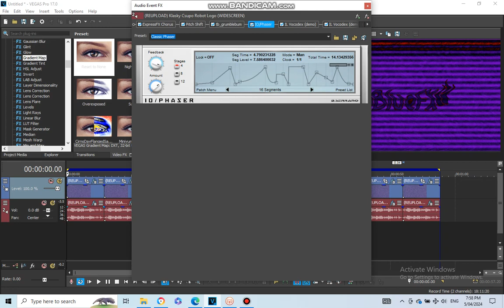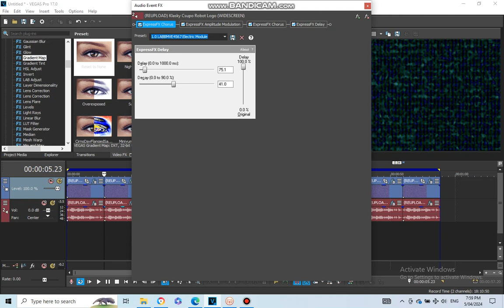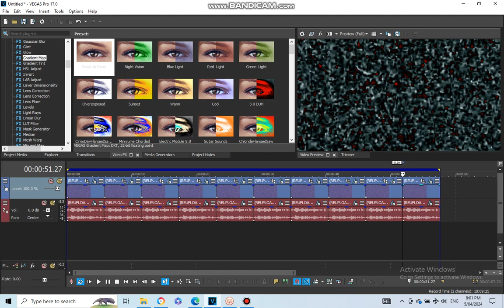How To Make 10 LABBMVE4567 Effects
List:
1.0 LABBMVE4567 DUH
1.0 LABBMVE4567 Electric Module
LABBMVE4567vocoding
LABBMVE4567FlangedSawChorded
LABBMVE4567Clearer
LABBMVE4567FlangedSaw
LABBMVE4567FlangedPluse
SpectraLABBMVE4567Power
LABBMVE4567Phased
LABBMVE4567BroKoto

Sorry, Only I'm Fixing SpectraLABBMVE4567Power Rays.

and all the LABBMVE4567 logos